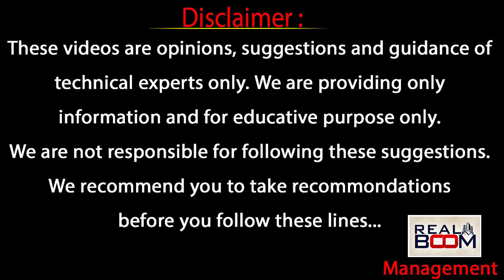Hyderabad Land Rates in Future | Where to Invest In Hyderabad Real Estate | Open Plots | Real Boom